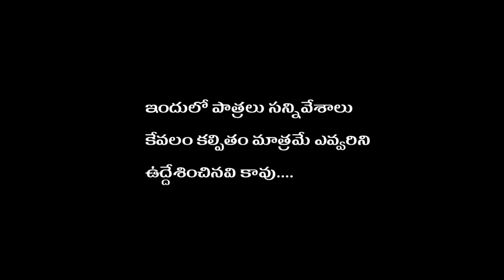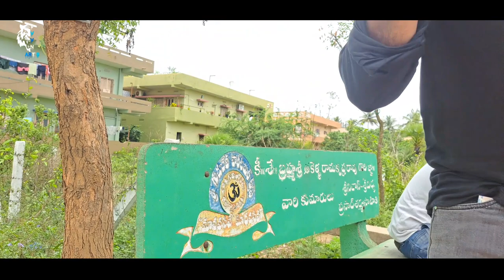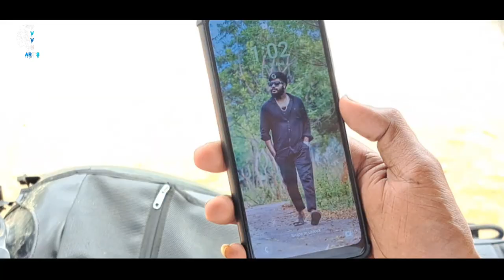Dream blast Telugu news short film ! a film by Varam patnala !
ఉద్యోగం దొరక్క బాధపడుతూ ఉన్న ఒక యువకుడు ఒక దగ్గర కూర్చోగానే తనకి ఒక మొబైల్ ఫోన్ దొరుకుతుంది ఆ మొబైల్ ఫోన్ దొరికిన తరువాత. ఆ మొబైల్ ఫోన్ కి వచ్చిన ఒక ఫోన్ కాల్ ద్వారా కథ మలుపు తిరుగుతుంది తర్వాత ఏం జరిగింది అనేది మిగిలిన కథ అంశం. !

cast
Luckee (vasu)
suresh
prasad
varam Patnala

dop
editing
story
screenplay
direction
Varam Patnala